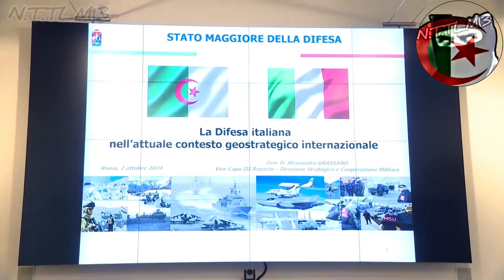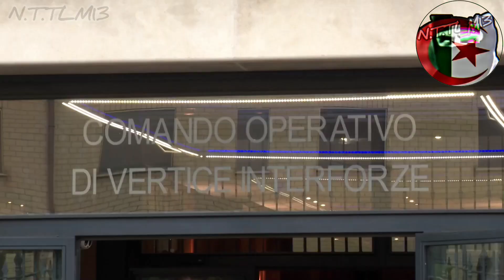الجزائر إيطاليا Algeria Italy